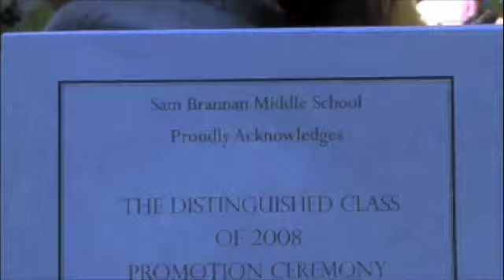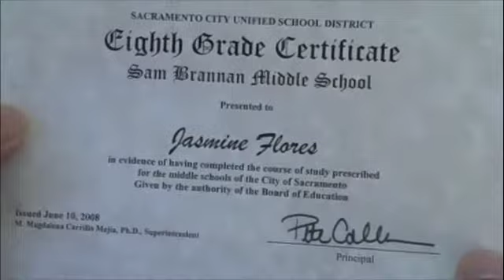grad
my lil sis graduated from Sam brannan.